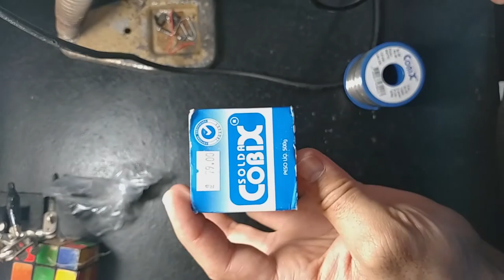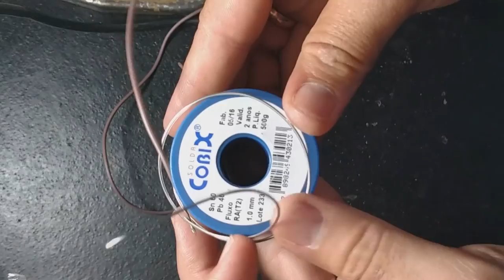Componentes eletronicos em alta e SOLDA COBIX